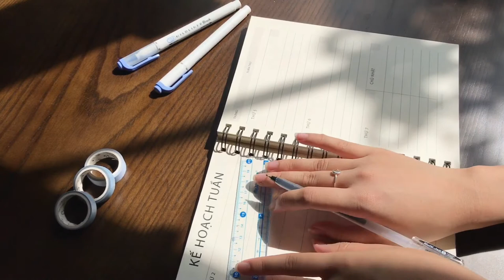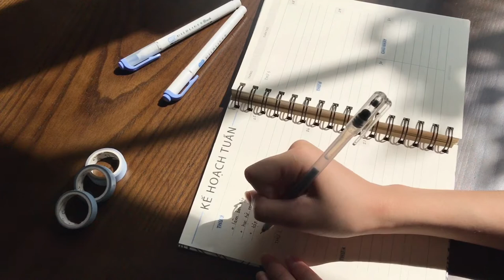SelfPlanner - Chủ đề "Smal step to new normal" - Tuần 1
𝚂𝚖𝚊𝚕𝚕 𝚜𝚝𝚎𝚙𝚜 𝚝𝚘 𝚋𝚎 𝚗𝚎𝚠 𝚗𝚘𝚛𝚖𝚊𝚕

Chúng mình đã cùng nhau trải qua một đợt dịch căng thẳng, những ngày hồi hộp lo lắng xem hôm nay có thêm ca lây nhiễm nào mới không, chỗ mình ở có ai bị nhiễm không,... Giờ mọi thứ đã dần trở lại với nhịp sống thường nhật, chỉ là dư âm của đợt cách ly vẫn còn, bài vở của chúng mình thì chất đống lên,... Bây giờ chúng mình đều đang cố gắng bắt kịp với nhịp sống mới, không còn những khoảng thời gian nghỉ dài nữa. Vì vậy Mangue muốn cùng các bạn, chúng mình lên những mục tiêu nhỏ, cùng nhau trở lại cuộc sống bình thường, và là một phiên bản tốt hơn ♥️

New-normal từ bạn @mikluejournal “Sau kì nghỉ dịch covid mình đã có thời gian để suy nghĩ lại và nhận ra bản thân còn nhiều khiếm khuyết, mình muốn cải thiện nó nhưng không phải là ngày 1 ngày 2 mà là cả một quá trình nên mình đã lập kế hoạch rõ ràng cho những mục tiêu dự định lần này.
Nếu bạn cũng muốn thay đổi, muốn hoàn thiện bản thân thì hãy theo dõi những ngày tiếp theo để cùng mình thực hiện mục tiêu nhé 💕”

Mỗi 2 tuần, selfplanner sẽ thực hiện một chủ đề và chia sẻ hành trình của mình thông qua quyển sổ.
Thứ 2 - day1_idea: selfplanner chia sẻ về ý tưởng của chủ đề và hashtag, mong mọi người tham gia cùng.
Thứ 3 - day2_plan: cùng xây dựng kế hoạch thực hiện với selfplanner
Thứ 4 - day3_do: cùng hành động với selfplanner
Thứ 5 - day4_check: chia sẻ trải nghiệm và kết quả
Thứ 6 - day5_journal_with_me: video viết lách cùng chúng mình
Thứ 7 - day6_giveaway: Mỗi tuần selfplanner sẽ giveaway một sổ tay phù hợp chủ đề
CN - day7_celeb: Chúc mừng bạn thắng giveaway và tổng kết các bài tham gia topic theo hashtag